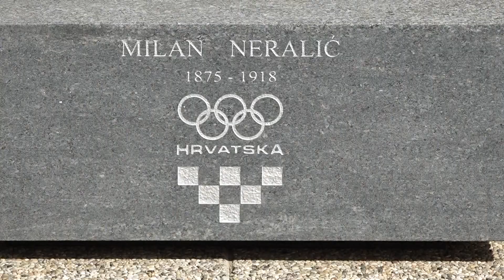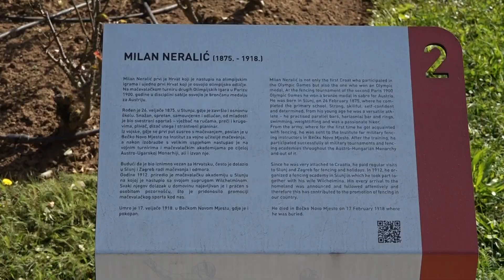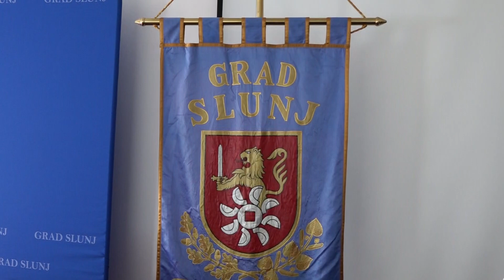523. emisija Školska liga-Rukometni klub Drenak Slunj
Bili smo u Gradu Slunju iz kojeg vam donosimo prilog o Rukometnom klubu Drenak iz Slunja koji je osnovan 2007. godine. Klub broji 126 članova u kategorijama: početnici, supermini rukomet, mini rukomet, djevojčice, dječaci, mlađe kadetkinje i kadeti. Kroz svoje dosadašnje djelovanje klub se potvrdio kao uspješan na raznim nivoima natjecanja te je dao nemjerljiv doprinos razvoju sportske kulture u lokalnoj zajednici. Sve aktivnosti Rukometnog kluba Drenak usmjerene su na kontinuirano povećanje broja članova koji sudjeluju u sportskim programima kluba, čime se djeci i mladima omogućuje svakodnevno bavljenje organiziranom tjelesnom aktivnošću. U našoj emisiji donosimo  niz razgovora s članovima kluba te prikaz uzornog sportskog kolektiva koji djecu uči osnovne korake u rukometu ali i životnoj pripremi za sve ono što ih čeka u budućem životu. Također vam donosimo razgovor s čelnim ljudima grada Slunja i općine Rakovica koji podržavaju sport u svojoj sredini.